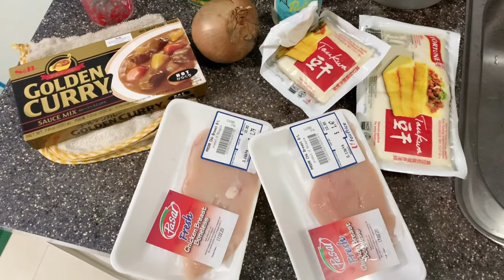putting braces! bite turbo sUCKS ;(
HELLO I hope spending a few minutes of your life watching my video was beneficial to you in any way and I wanna thank you for that :)

My experience with lower braces is very pleasant and not as uncomfortable as compared to having my upper braces done. It was so sore on the day I had them on and I got used to it the next day.

BUT as I have an overlapping bite, my Dentist has put a bite turbo on one of my front tooth to prevent the brackets from hitting each other. *i called it a blocker in the video as I did not know what it's called back then*

IT IS PAINFULLY ANNOYING, I can't chew anymore as all my teeth are not touching each other. I love eating and I am suffering #%¥&@¥&%@

Next appointment to change wires is in a month's time!